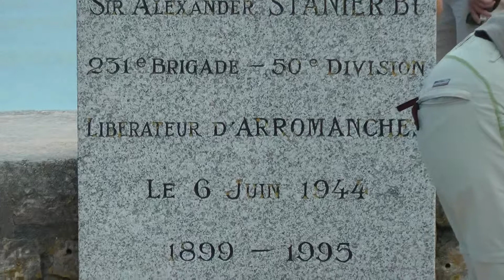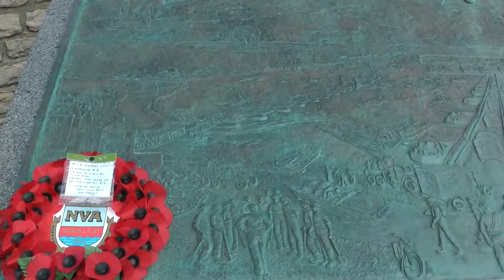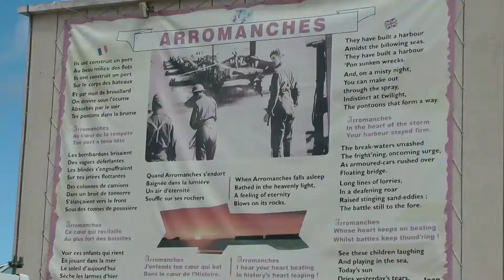Arromanches les Bains France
Our third port of call in France ,just missed the 6thJune celebrations.